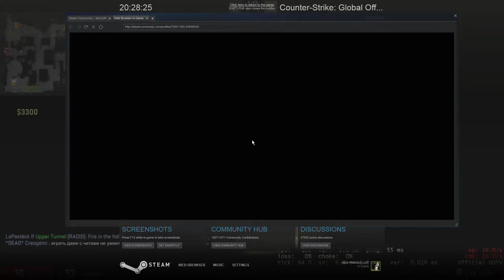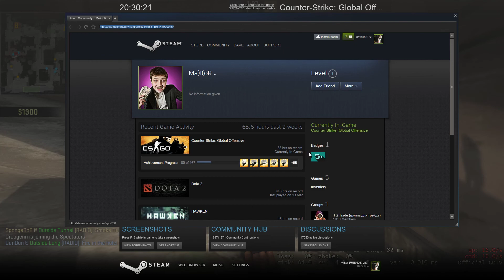CSGO WALLHACKER ft Ma)l(or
Russian only servers, when?